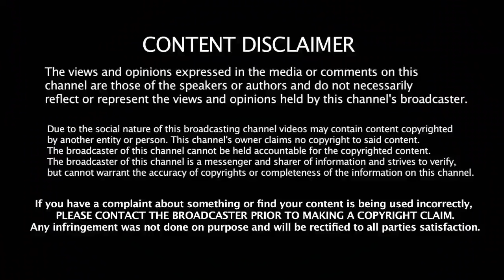Kolamavu Kokila Official Trailer | Nayanthara | Highlights And Review | Co Co Trailer | Yogi babu